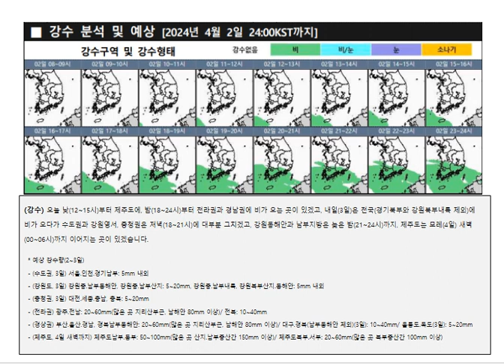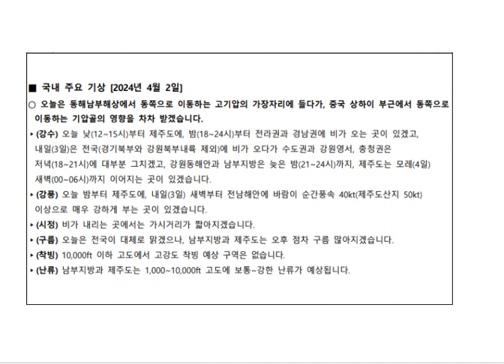[2024. 04. 02.] 저고도 항공기상 브리핑(Low Altitude Aviation Weather Briefing)